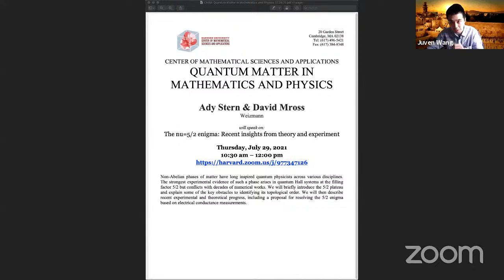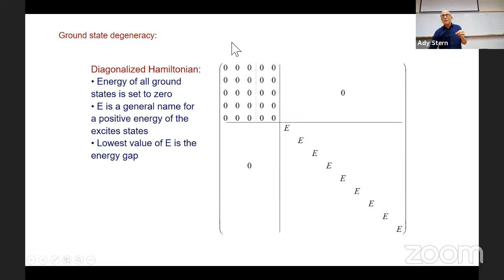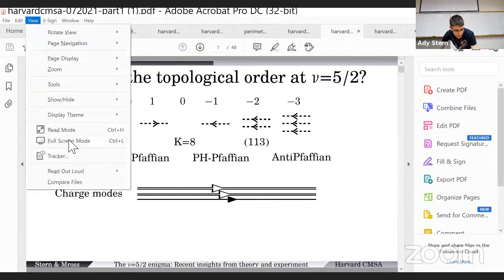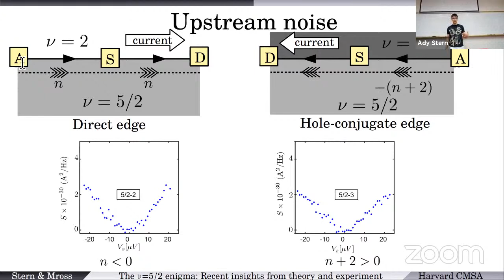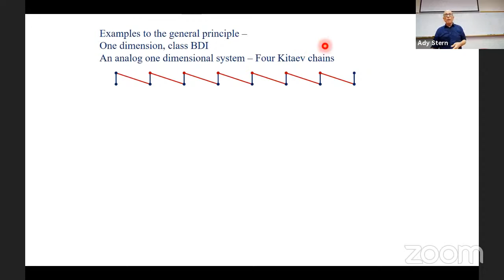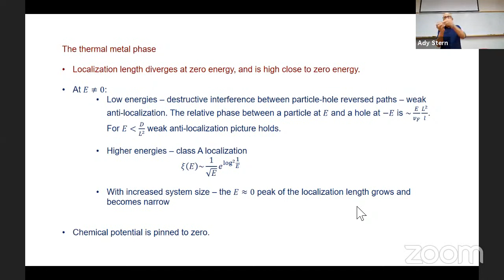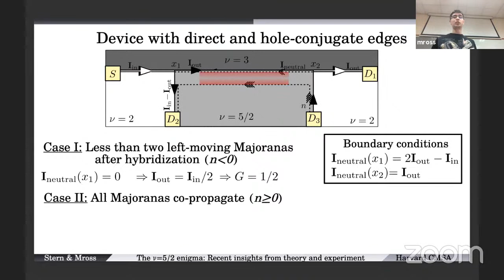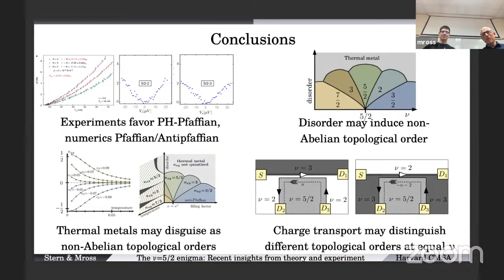Ady Stern & David Mross (Weizmann) The nu=5/2 fractional quantum Hall enigma @Harvard CMSA 7/29/2021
7/29/2021
Ady Stern & David Mross (Weizmann)
Title: The nu=5/2 enigma: Recent insights from theory and experiment

Abstract: Non-Abelian phases of matter have long inspired quantum physicists across various disciplines. The strongest experimental evidence of such a phase arises in quantum Hall systems at the filling factor 5/2 but conflicts with decades of numerical works. We will briefly introduce the 5/2 plateau and explain some of the key obstacles to identifying its topological order. We will then describe recent experimental and theoretical progress, including a proposal for resolving the 5/2 enigma based on electrical conductance measurements.